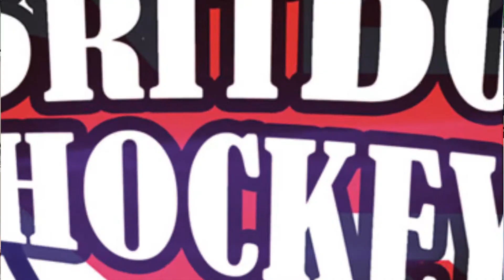Christmas Advent Day 3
Who/what is behind number 3?

25 days of random facts, people, stadia etc.

Possibly one of the best in the NHL.